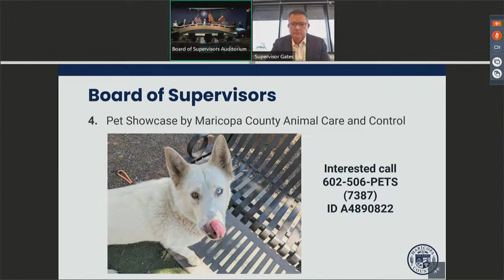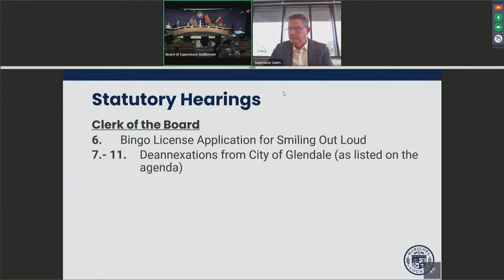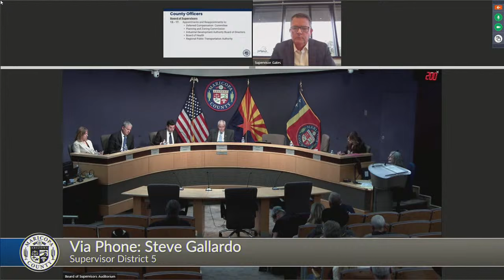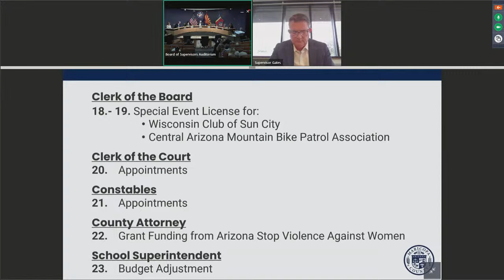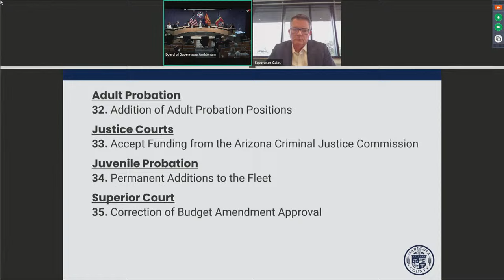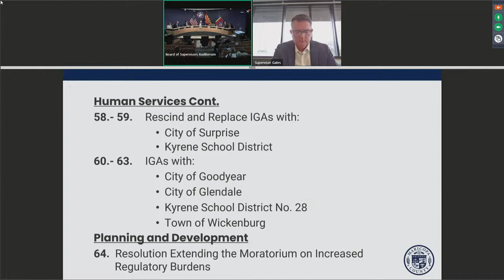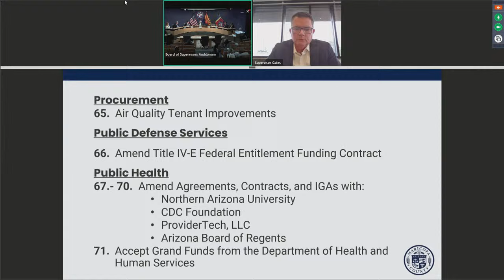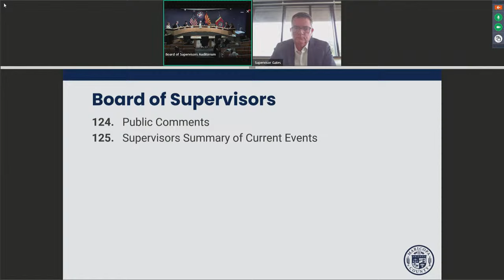Board of Supervisors Formal Meeting January 10. 2024